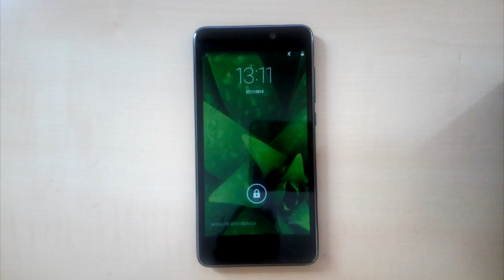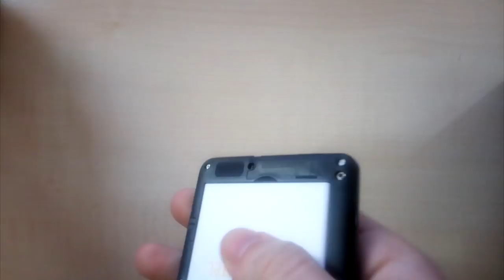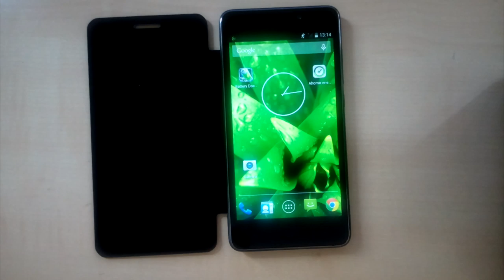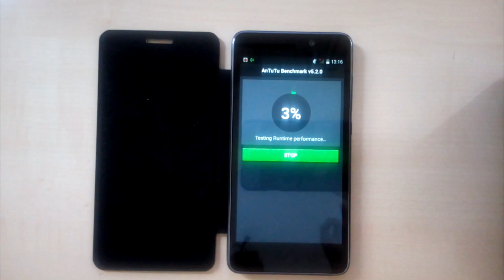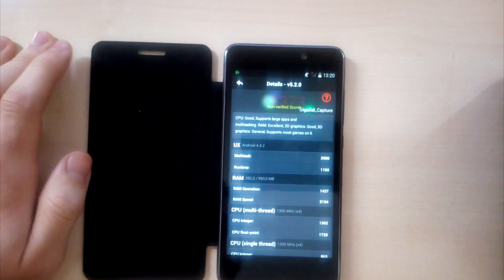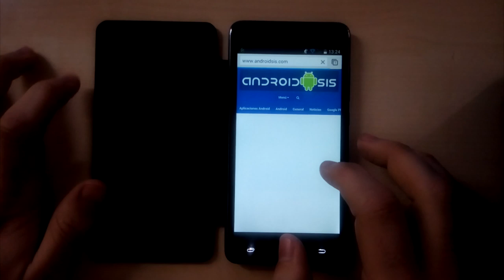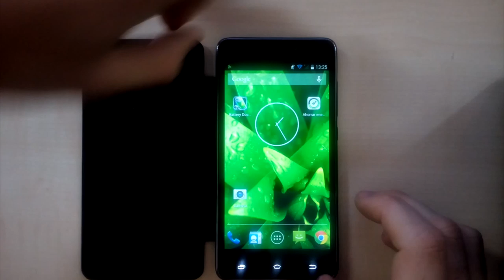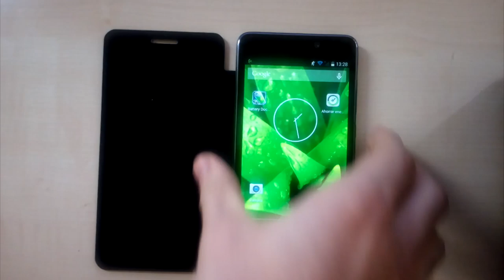Review Capture G5 HD de Gigatel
Hoy os traemos la review del primer smartphone de la compañía española Gigatel, el Capture G5 HD. Un terminal gama media, con un precio de 169.90 euros.